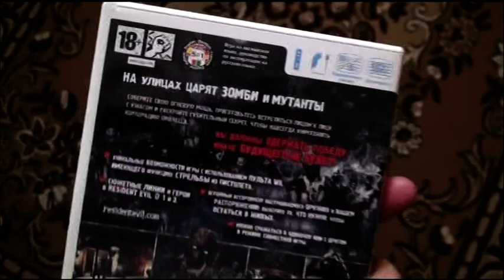biohazard Umbrella Chronicles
Resident Evil Umbrella Chronicles